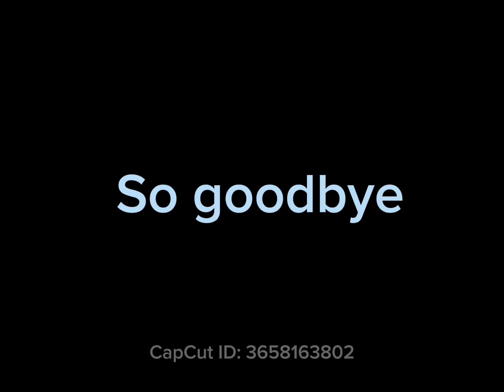9 September 2023